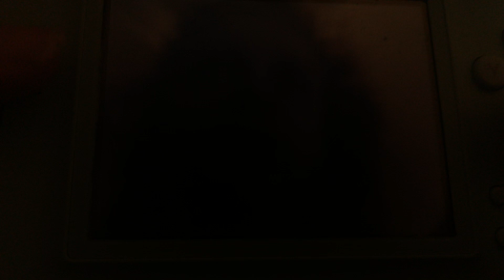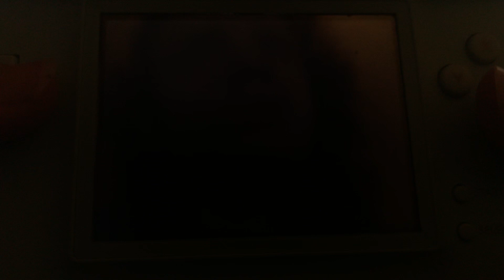Console Wars - Wild Cast Episode 134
13/05/2024

might catch some heat for this one...

Town Info:
Town Name: Mateiio
Villager Characters: Spoon, Fork, Knife and Scoop
Villagers: Cube, Hugh, Peewee, Marina, ANTONIO, Pango, Monique and Tangy

Animal Crossing Animal Crossing Wild World Animal Crossing New Leaf Animal Crossing New Horizons Animal Crossing Let's Go to the City Animal Crossing City Folk Animal Crossing Happy Home Designer Animal Crossing amiibo Festival